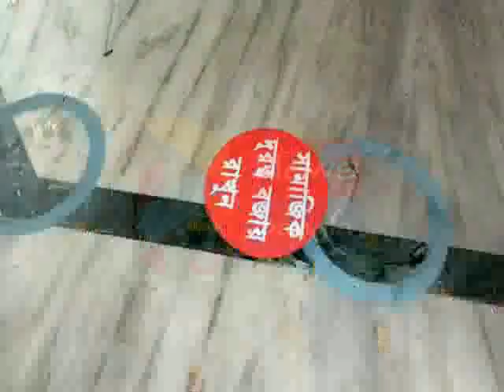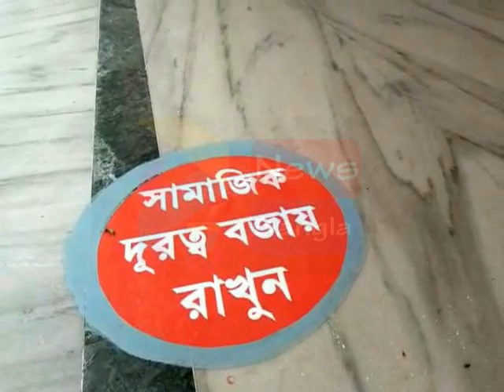BARGAVIMA TEMPLE OPEN#13 06 2020 P3 NEWS BANGLA#